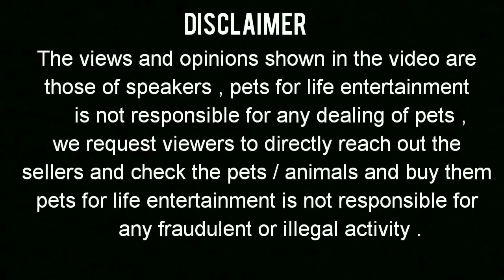Betta fishes in Bangalore, silver arwana fishes , Inspired by FSA ENTERTAINMENT .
Hi friends
This video is about fishes like Betta (fighter ) and arwana fishes for sale in Bangalore